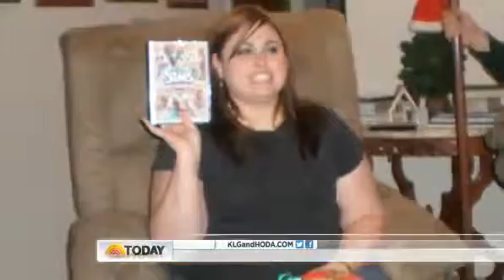FOX NEWS Newest Joy Fit Club member shed 130 pounds!